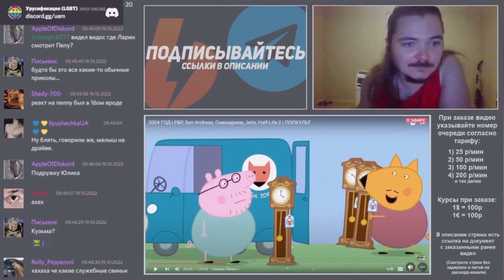Маргинал про служебных свиней